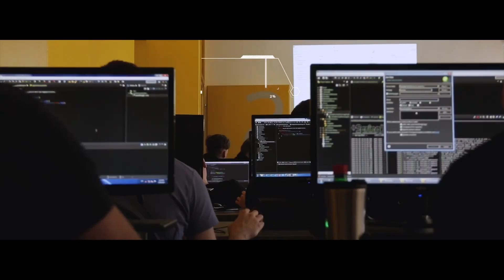Convención Bancaria 87 | Entrevista con Julio Carranza, Presidente de la ABM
Convención Bancaria 87 | Entrevista con Patricio Diez, Director General de Compartamos Banco